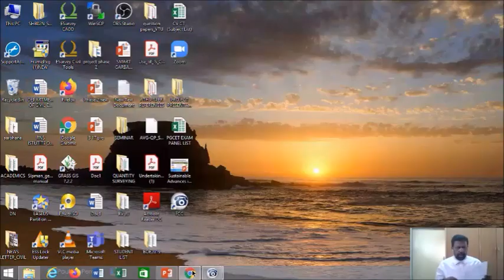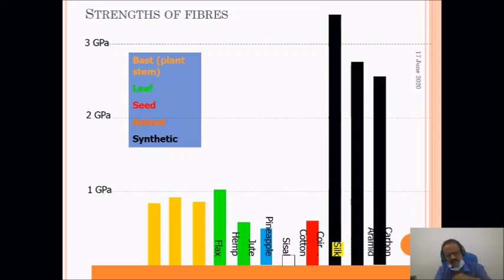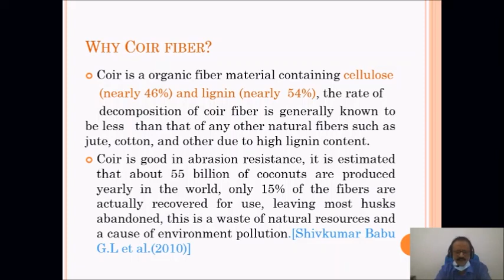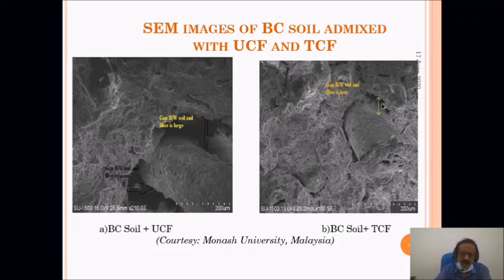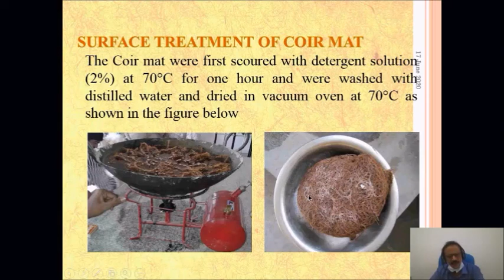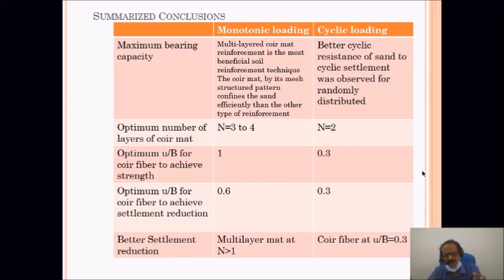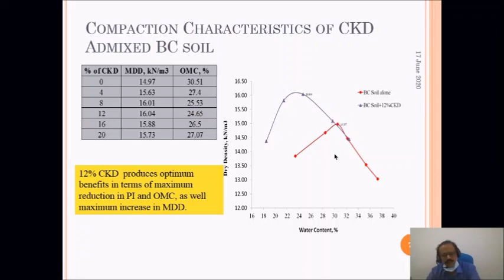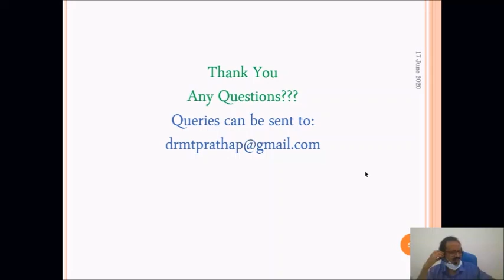Sustainable Advances & Techniques in Ground Improvement using Reinforcement and Geo Polymerization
Day-3 Dr. M.T Prathap Kumar
One Week Faculty Development Program on "Advance Technology in Civil Engineering" Organized by Department of Civil Engineering, GHOUSIA COLLEGE OF ENGINEERING, Ramanagara-562159. Recognized by Government of Karnataka & A.I.C.T.E., New Delhi. Accredited by National Board of Accreditation, New Delhi.